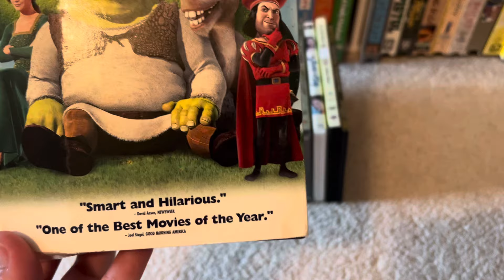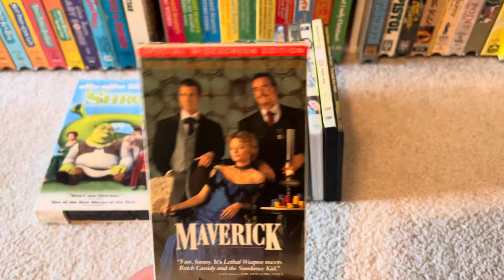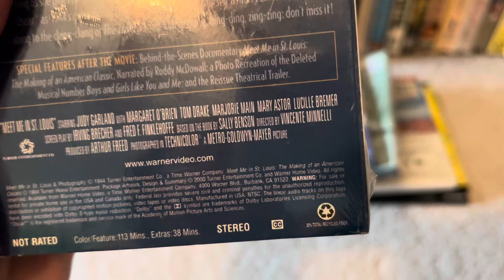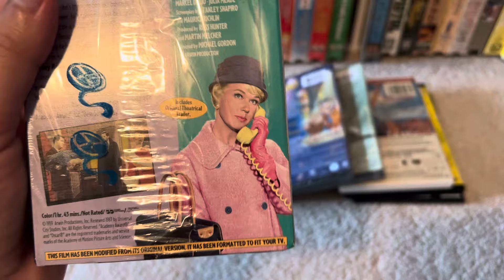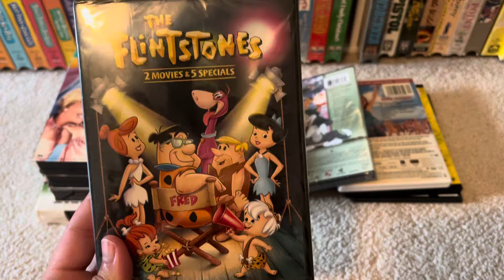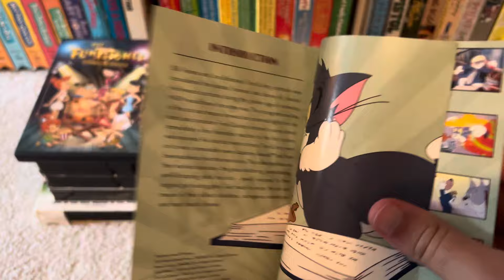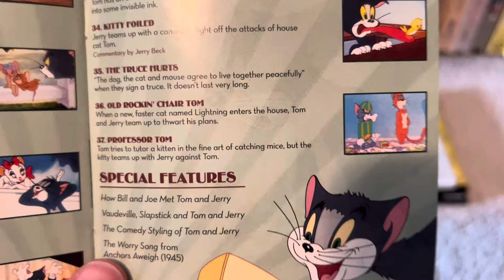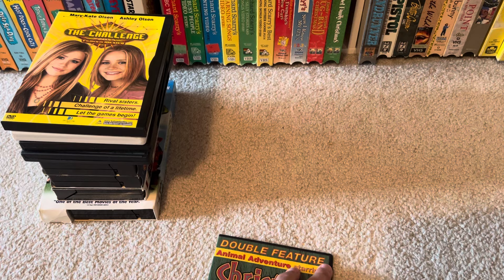VHS/DVD Update August 5th, 2024